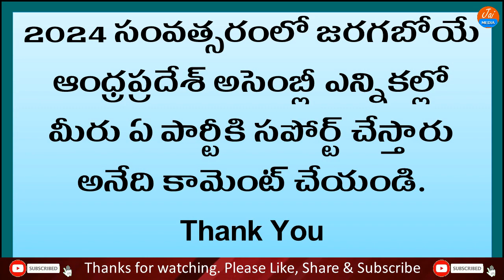AP Elections | Results 2014 vs 2019 | AP Elections 2024 | Elamanchili | Visakhapatnam District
Watch AP Elections Results 2014 vs 2019 AP Elections 2024 Elamanchili Visakhapatnam District